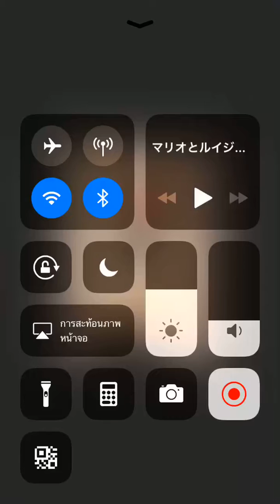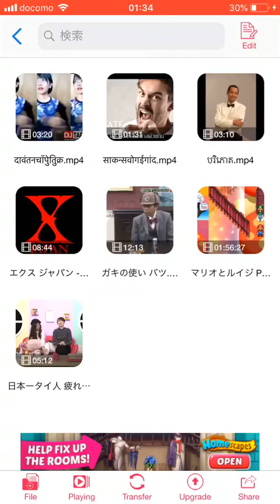Random Play JP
音楽が止まったときにかわいい女の子が現れる XD